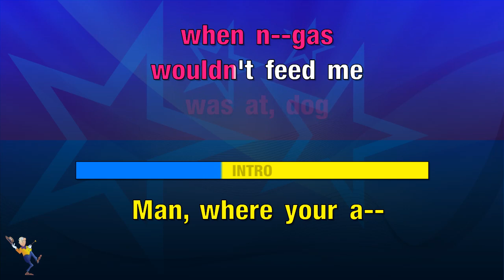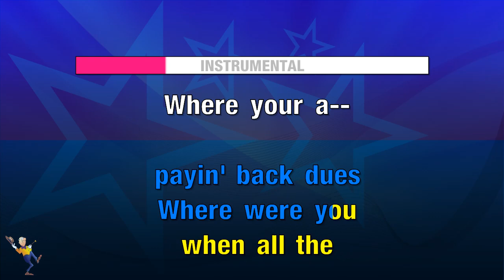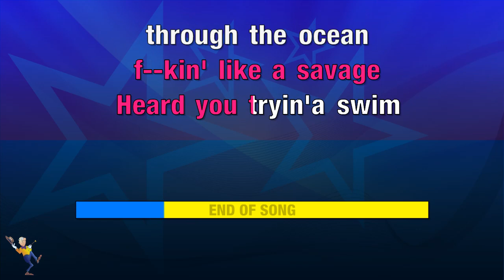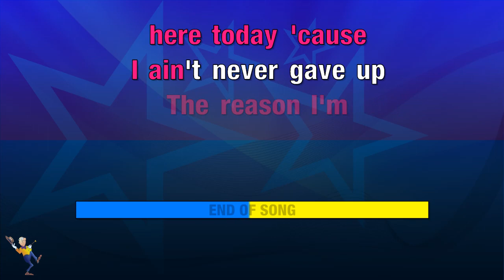Where Ya At - Future ft Drake (KARAOKE)